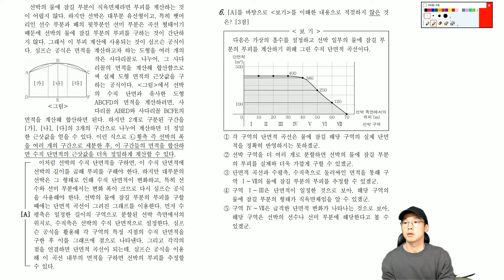고3 21년 10월 학평 6번 복잡해보이는 문제는 이렇게도 한번 3-211006